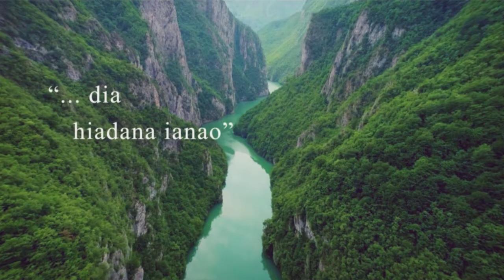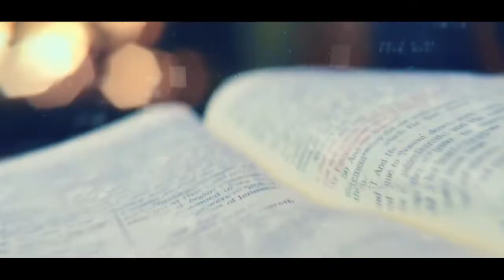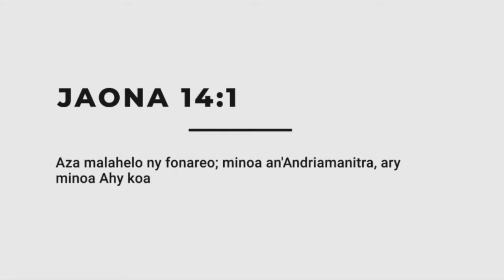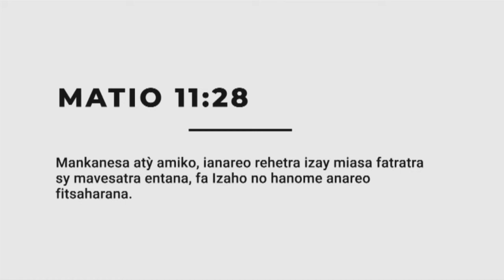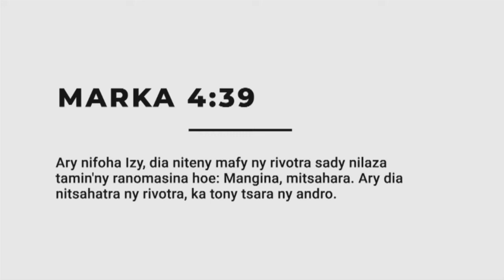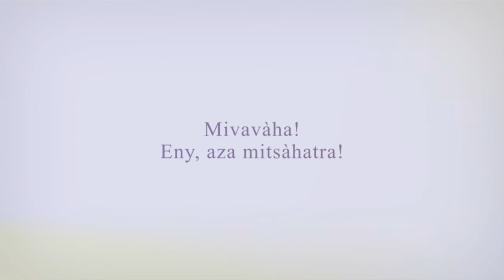FMC- Fampaherezana 24 Jolay 2022 Pst Herilanto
Fampaherezana 24 Jolay 2022 Pst Herilanto